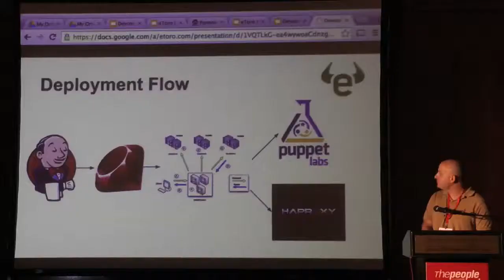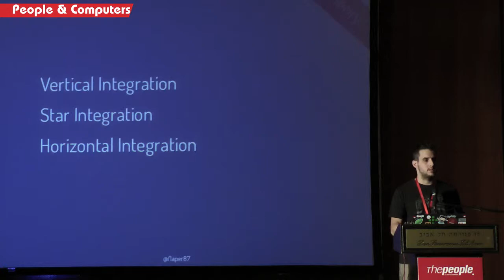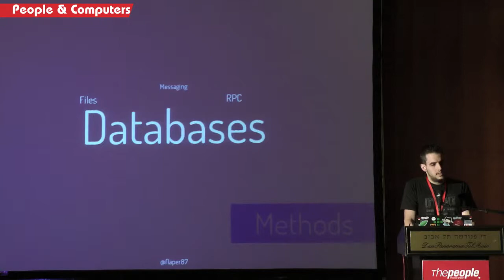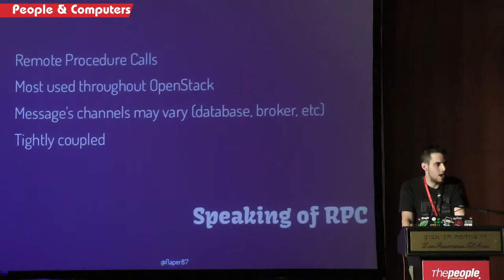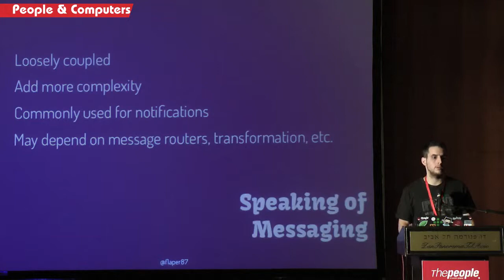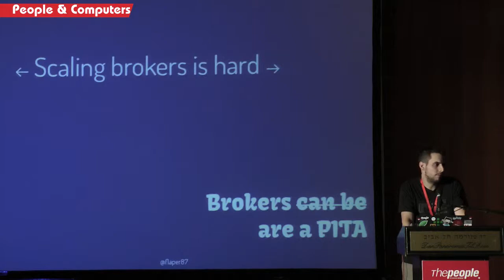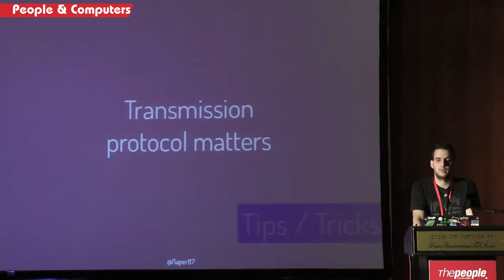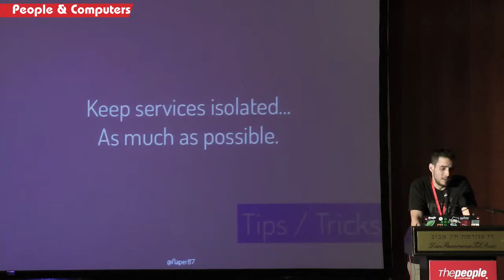Distributed system integration: The OpenStack success story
OpenStack is a huge, open-source cloud provider. One of the main tenets of OpenStack is the (Shared Nothing Architecture) to which all modules stick very closely. In order to do that, services within OpenStack have adopted different strategies to integrate themselves and share data without sacrificing performance nor moving away from SNA.

These strategies are not applicable just to OpenStack but to any distributed system. Sharing data, regardless what that data is, is a must-have requirement of any successful distributed service.

This talk will present some of the existing integration strategies that are applicable to cloud infrastructures and enterprise services. Although the talk will be present some of the strategies that have helped OpenStack to be successful and most importantly, scalable, it will also present other strategies that are relevant for most of the distributed services out there.

A DevconTLV talk given by Flavio
Percoco, an Open Source Developer at Red Hat.